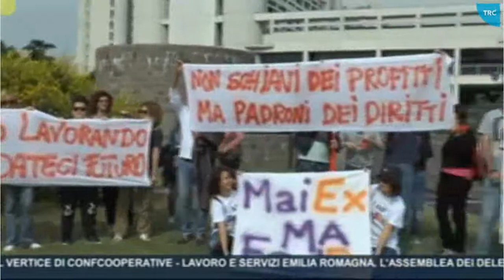No agli esuberi dichiarati da FedEx e TNT. Filt Cgil in difesa del lavoro e dei diritti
Servizio TG Trc Bologna, edizione delle ore 14 del 17/5/2018